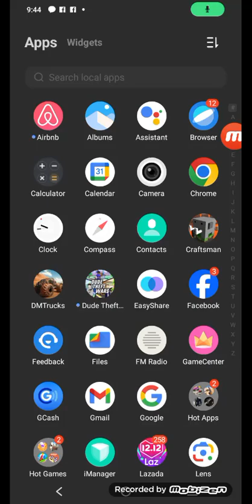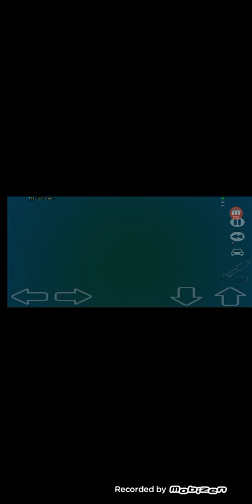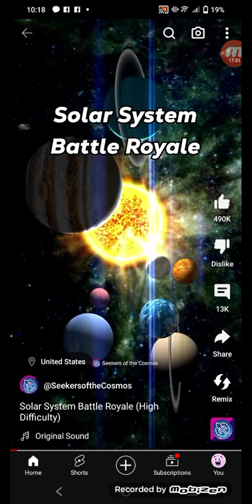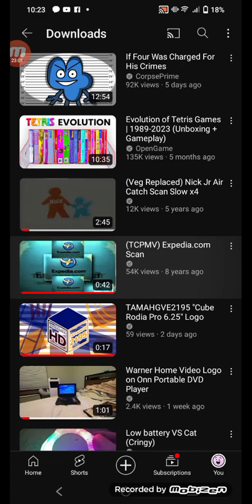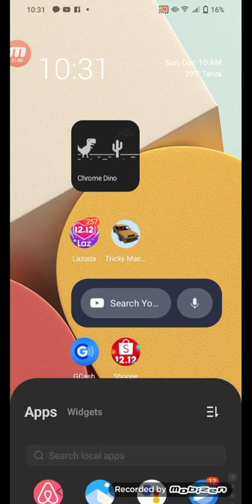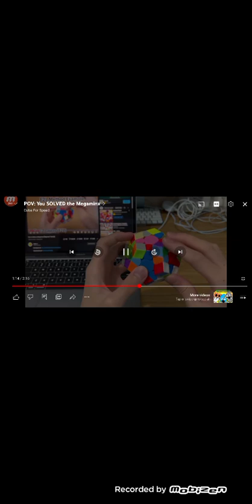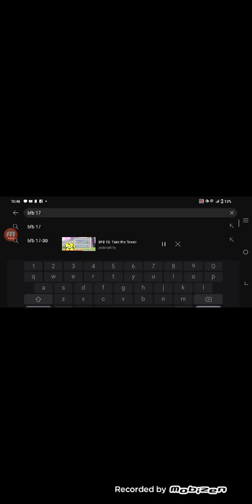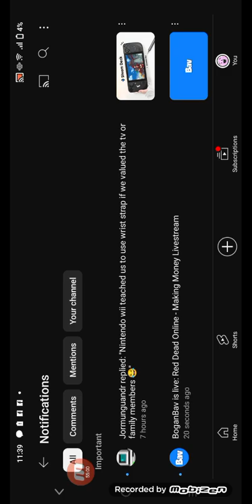crew end screen!